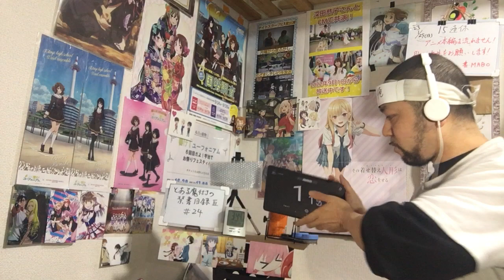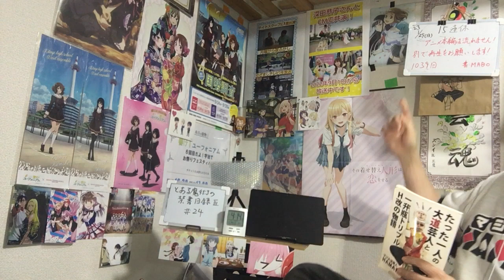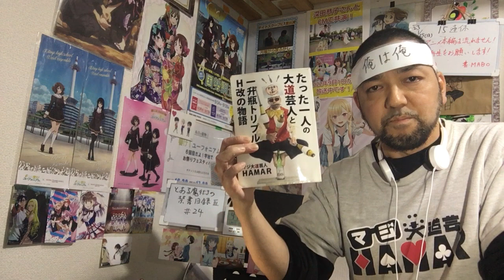とある魔術の禁書目録III 24話 リアクション 【浜面の言葉にジーン！当麻はナメック星出身!?】A Certain Magical Index III ep24 reaction 反応 同時視聴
とある魔術の禁書目録III 24話 リアクション です！

2022年9月1日から各地方都市で放送中！

2019年7月18日に発生した京都アニメーションの事件を機に｢響け！ユーフォニアム｣を見た事で地元民として衝撃を受けてアニメにハマり半年間はユーフォを何度も見ました！
1日も休まず投稿中です！